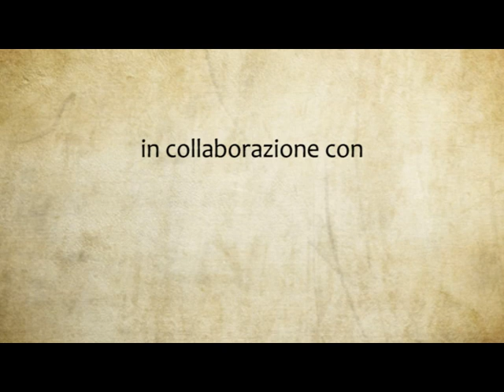Visioni e Professioni 1°puntata: Antonio Losacco, presidente Polo delle Professioni